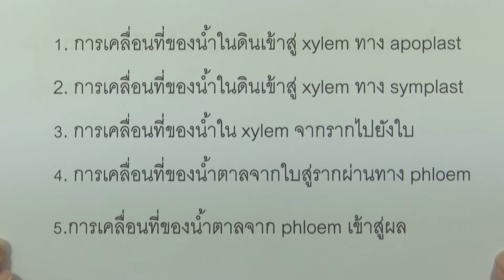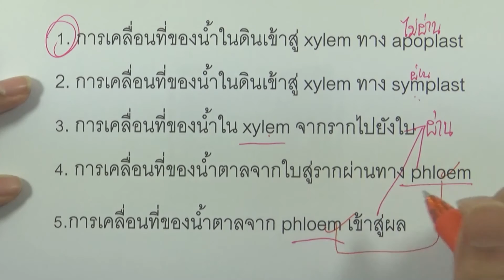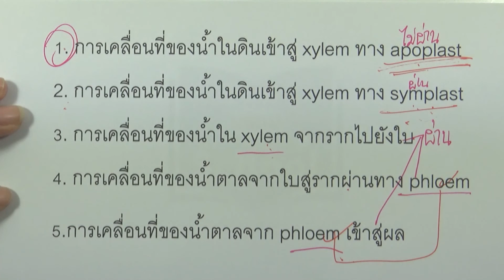ข้อสอบชีววิทยา กสพท ปี2557 : ข้อ47